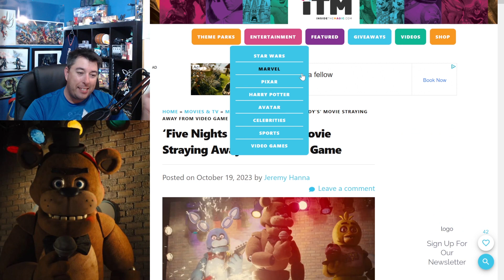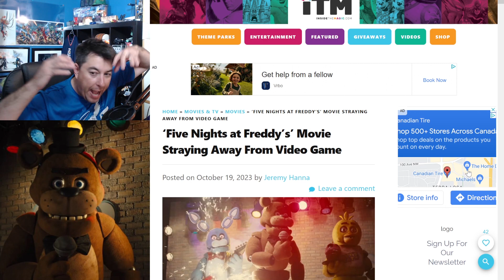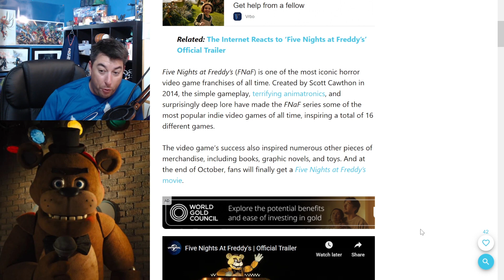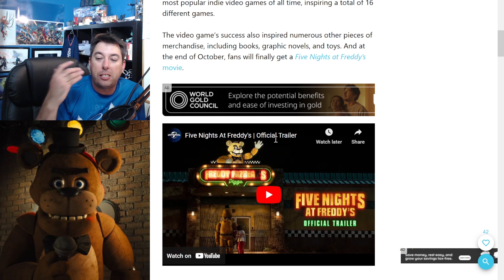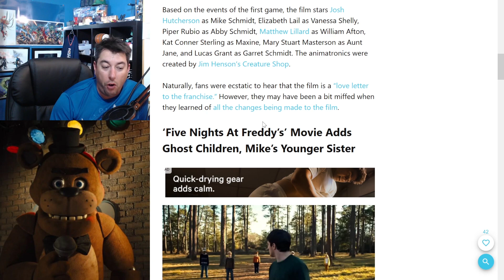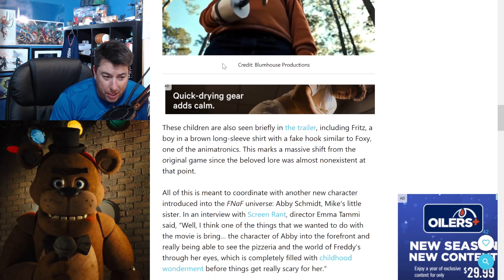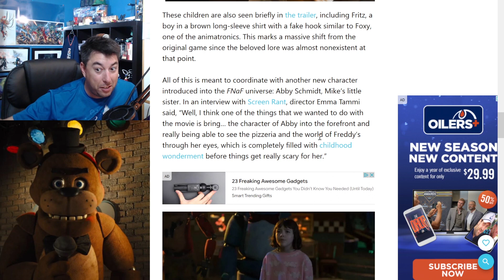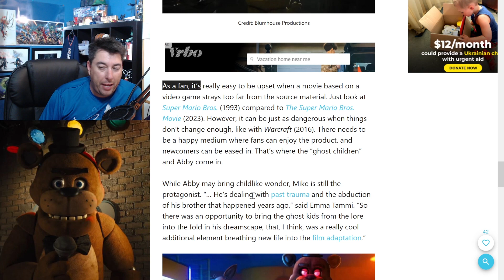The FNAF Movie Will Be Very Different From The Games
After an Inside the Magic Article about the Five nights at Freddy's movie set to release on Oct 27, I was left puzzled as they railed about how the movie will be different from the first video game. Lets discuss